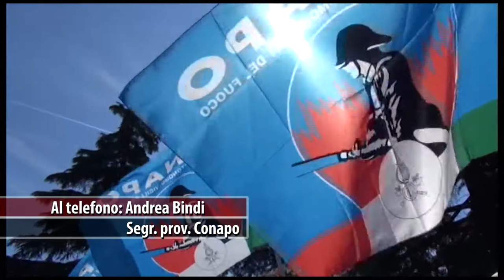Vigili del fuoco, domani sciopero nazionale di 4 ore